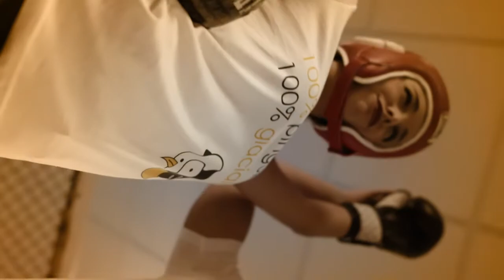Monoeye T-Shirt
Monoeye